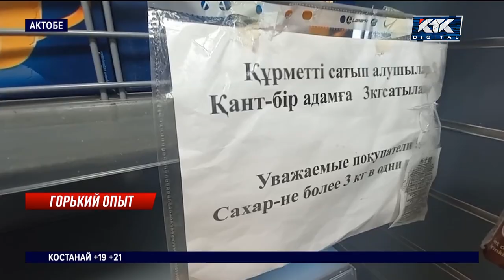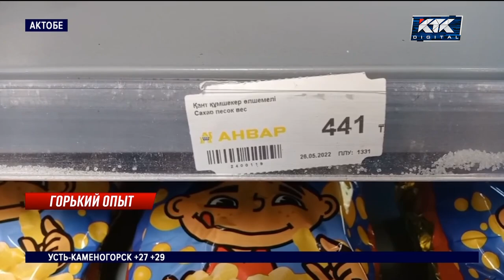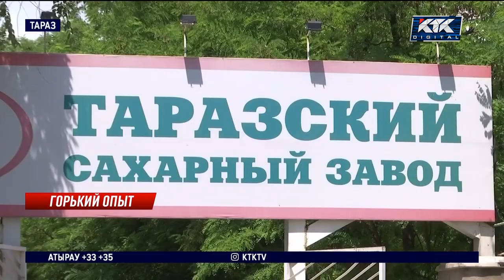«Не успеваем фасовать»: в регионах стремительно раскупают сахар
В регионах сахарный ажиотаж по-прежнему не утихает. Люди все так же обивают пороги магазинов в поисках товара. Сегодня на отсутствие песка стали жаловаться  в Актобе. Объявления прямо на дверях магазинов о том, что сахара нет, появились и в Петропавловске. А в Уральске, где люди бегают за песком буквально наперегонки, магазины жалуются, что не успевают фасовать товар. Его просто сметают с полок.